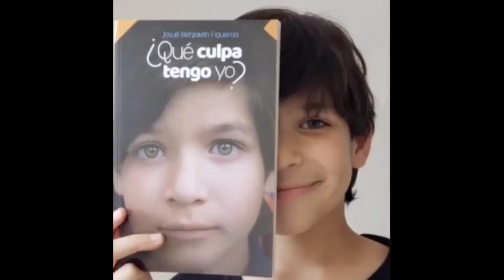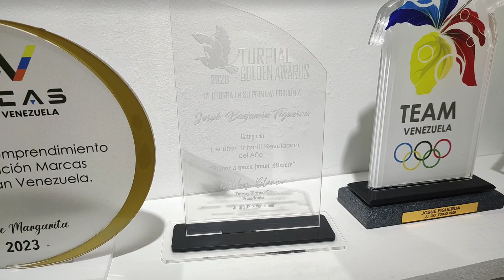Niño artesano mas joven de latinoamerica 🇻🇪 visitamos su galería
Galeria de arte, ubicada en el  estado Miranda av, Tamanaco el rosal ,chacaito Venezuela 🇻🇪  artista . benjamín Josué Torres .esculturas de plastilina y fibra de vidrio.